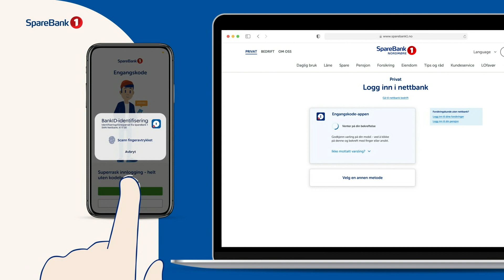SpareBank1 Engangskode-app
Bruker du fortsatt den gamle kodebrikken? SpareBank 1 har faktisk en app som gjør samme jobben – bare mye enklere da, såklart. Med Engangskode slipper du å taste inn kode og passord hver eneste gang.